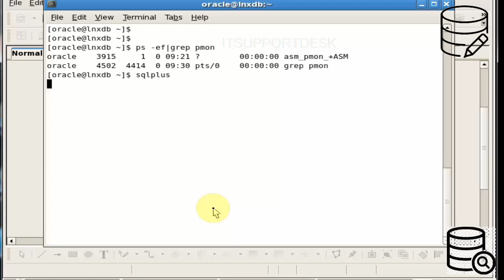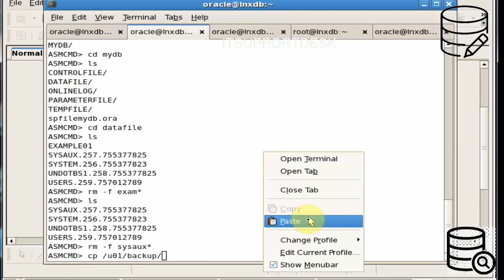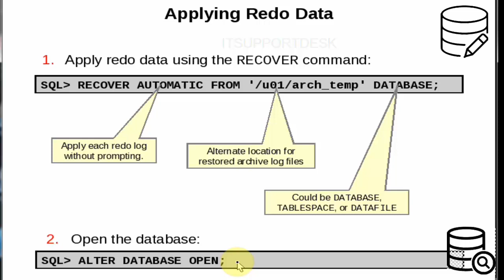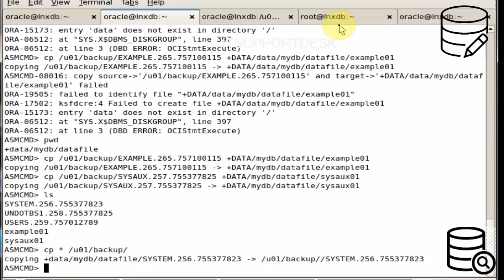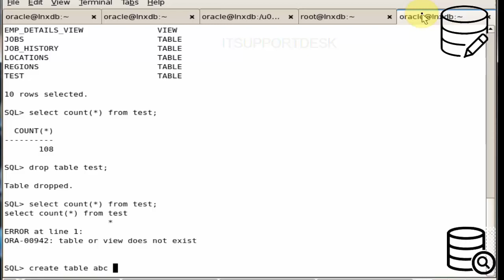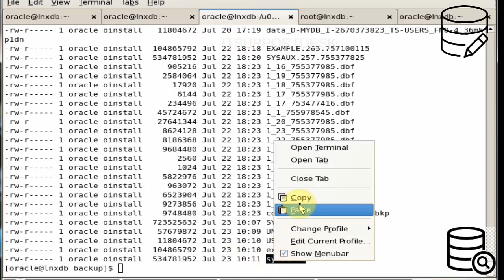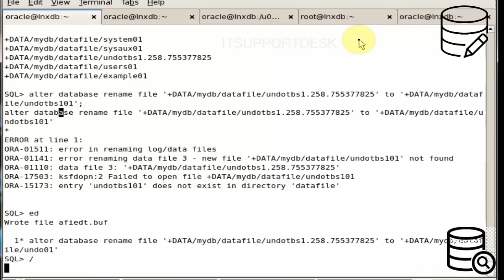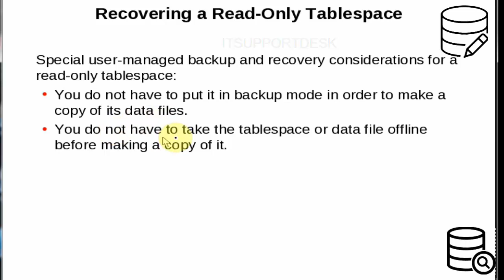performing user Managed backup and recovery | Oracle DBA Tutorial Lecture No6 Part 2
Lecture Objective:
1- describe the difference between user-managed and server managed backup and recovery
2-manually backup a datafile, tablespace, and database
3-backup and recovery of a control file
4- recovery from a lost redo log file
oracle dba tutorial for beginners it supports desk YouTube channel
/Social Media/